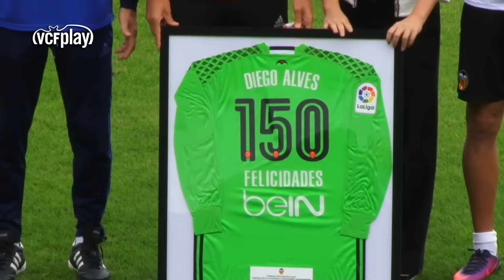| VALENCIA CF | TEST: DIEGO ALVES 150 PARTIDOS CON EL VCF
Diego Alves repasa con el test de VCFplay los momentos más destacados de estos 150 partidos oficiales con el Valencia CF que cumplió el pasado lunes en el estadio Riazor.